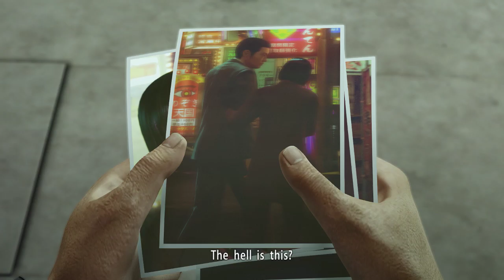Let's Play Yakuza 0 #1